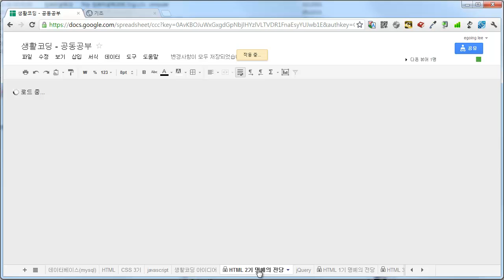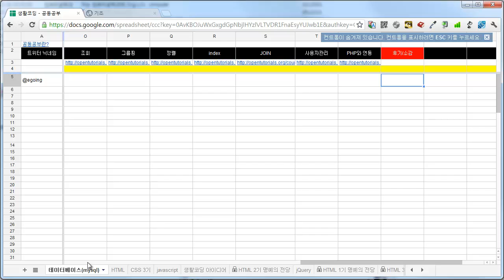공동공부 사용설명서